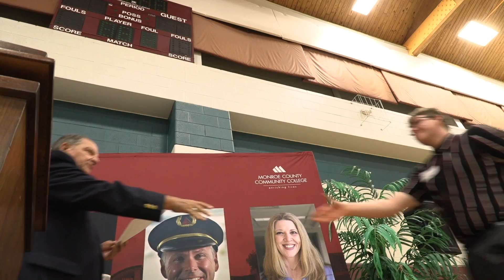Fall 2019 Fulfilling Dreams through Scholarships Recognition Dinner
The Foundation at MCCC's Fall 2019 Scholarship Recognition Dinner